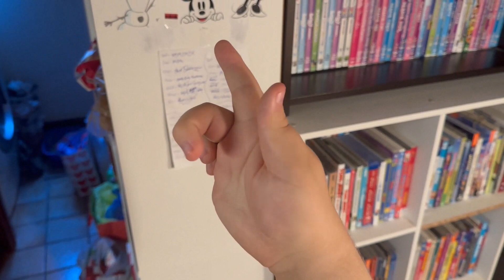The Best Buddies Hand Show: Paddles Goes Swimming - Opening Scene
This is the Opening Scene From Season 4 Episode 7 of "The Best Buddies Hand Show".